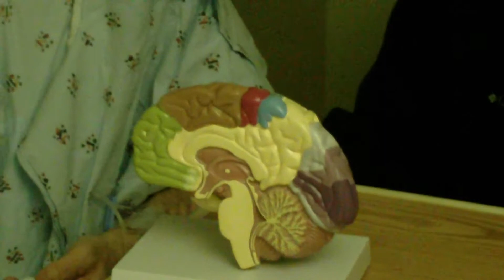Jack Daulton's Brain Surgery Trilogy, video 1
On the day after brain surgery, art lecturer and world traveler Jack Daulton discusses his brain tumor (meningioma) and surgery with his friend Microsoft engineer Michael Kim.  March 15, 2011.